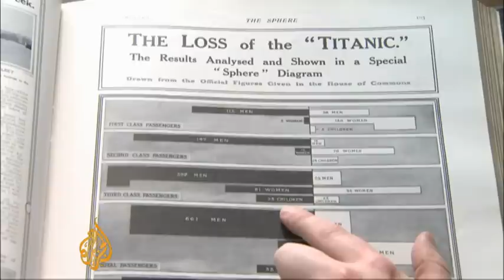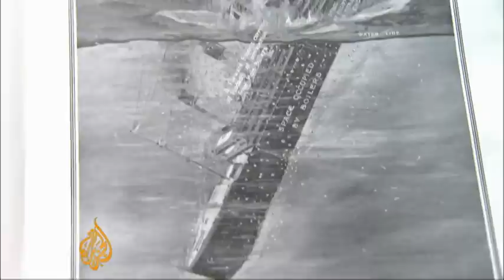Belfast centre remembers Titanic 100 years on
April 1 marks the centenary of the day the Titanic set sail from Belfast in Northern Ireland, on what was to be its first and last voyage.

The city is now bringing the ship's history to life with the opening of the "Titanic Centre", part of a series of events to mark the anniversary.

Al Jazeera's Laurence Lee reports from Belfast.